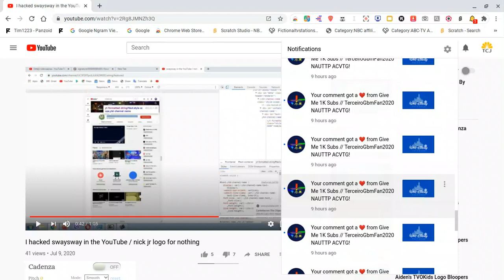YOU THINK THIS IS A JOKE?!